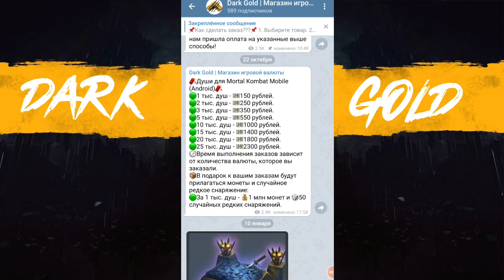3 ЖЁСТКИХ БОССА ТРИБОРГА • БОЙ 170 В БАШНЕ ЛИН КУЭЙ В MORTAL KOMBAT MOBILE